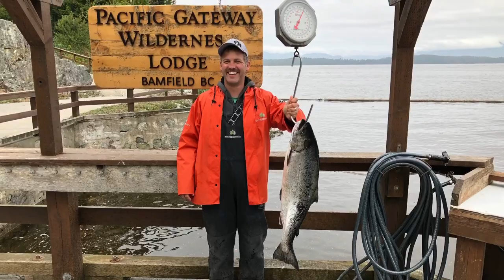Pacific Gateway Wilderness Lodge 2018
Fishing in Bamfield BC was a great experience. We spent 4 nights @ Pacific Gateway Wilderness Lodge, and 3 Days fishing. The guide Luke put us on the fish each day and we caught our limits. Watch the video and you will want to go fish with them too. At the end of the video is the phone number and email to the lodge, book a trip, you won’t regret it!